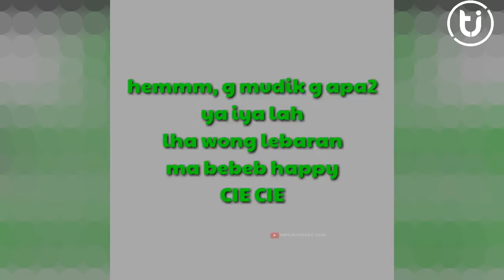Setelah LDR, Akhirnya Denny Caknan Temui Happy Asmara !!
etelah LDR, Denny Caknan Temui Happy Asmara !!
Happy asmara dan denny caknan terbaru
Sumber: @happy_asmara77 @denny_caknan